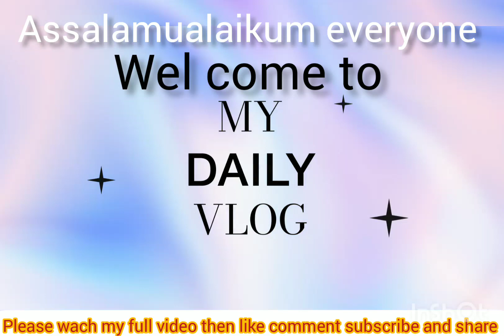Chicken with Mugdal recipe